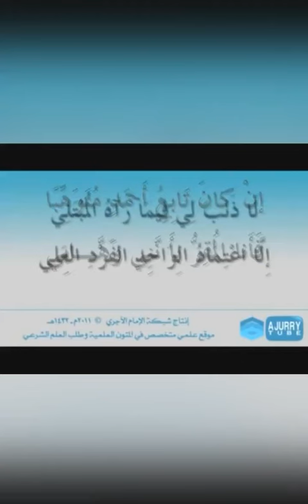أضف لهؤلاء: السرورية جماعة صناعة المحاور، أصحاب فكرة الحب والبغض الفطري